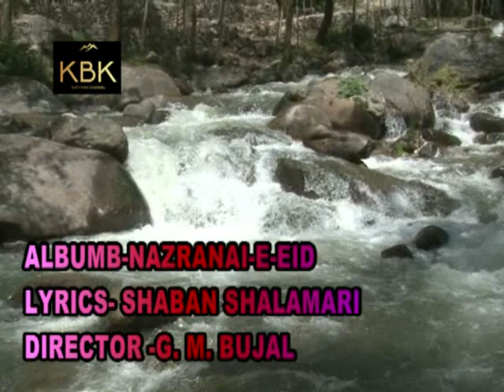TULIM KEET SITAM CHANI BAPATH NIGAROO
LYRICS  SHABAN SHALMARI
BEST POETRY BY SHABAN SHALAMARI